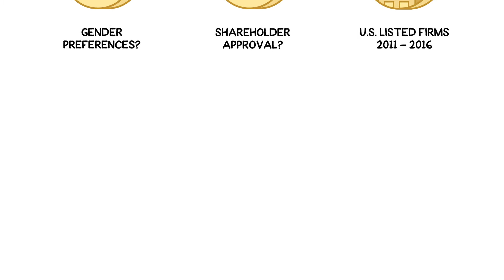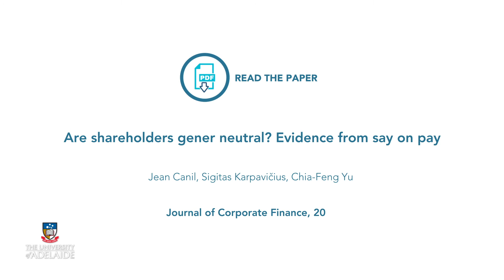Say on Pay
This study investigates whether gender pay inequality in the top management team, measured by gender pay slice (GPS), is a factor in Say on Pay (SoP) voting as required by the 2010 Dodd-Frank Act. It finds a negative relation between non-CEO GPS and SoP votes, but interestingly not at the CEO level, implying that gender equality in terms of SoP voting is still an issue for female executives at the sub-top level.